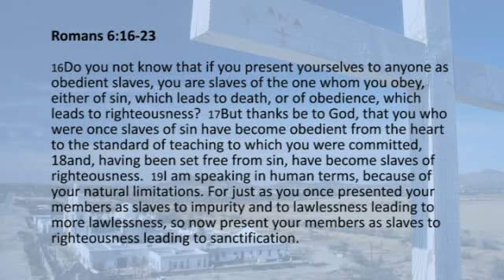slaves and masters 640x360